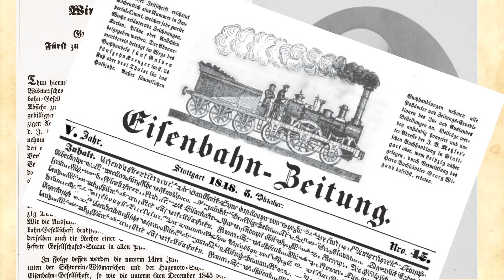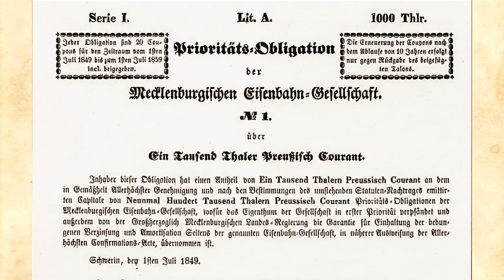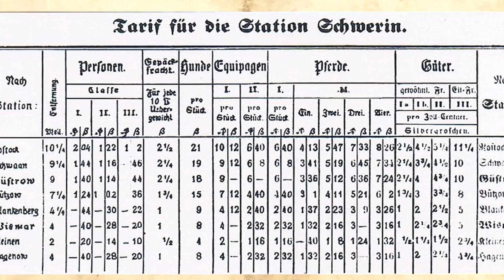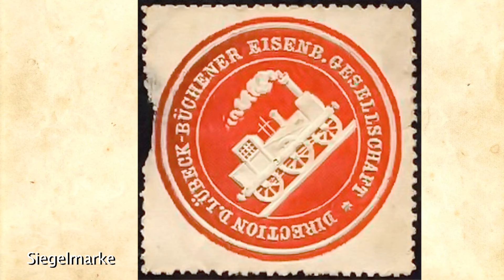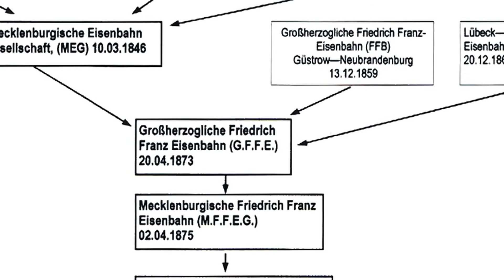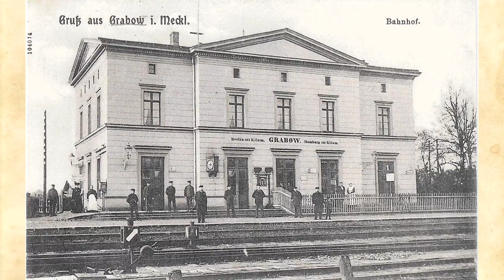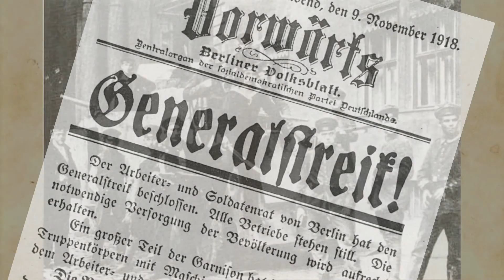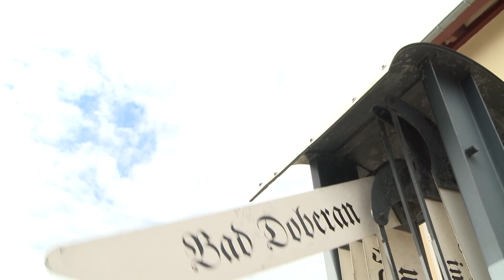Goldhofers Zeitreise 45 - Geschichte der Eisenbahn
Auf den Spuren der ersten Eisenbahnverbindungen im Lande begeben wir uns in unserer heutigen Folge der  historischen Sendereihe "Goldhofers Zeitreise". Also - einsteigen und mitfahren!